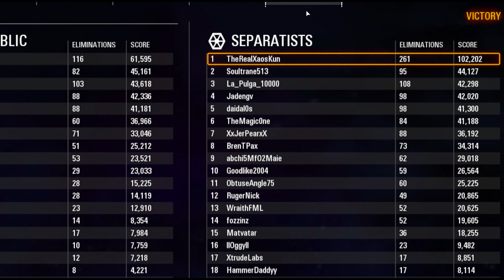Star Wars Battlefront 2 MVP - The World's Best Player - Episode #29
I am the World's Best Player of Battlefront 2 - Episode #29
*MVP Every Supremacy Round I Play
*Undefeated 1v1 Saber vs Saber